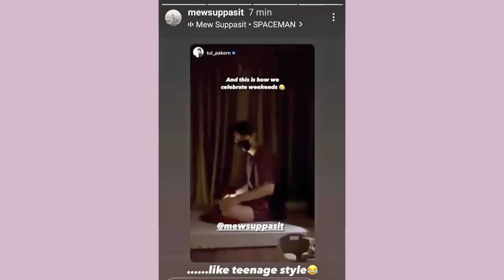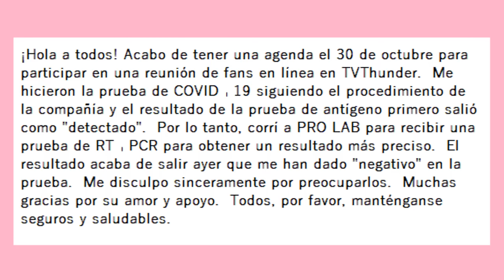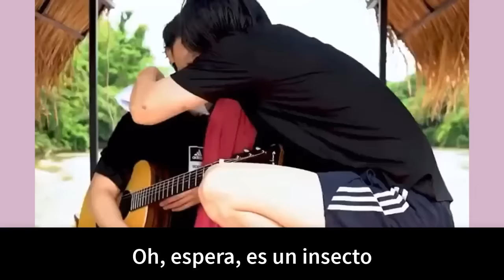CONFIRMADO + SI ESTABAN JUNTOS ? QUE! + DIJO Q QUIERE BESARLO? +